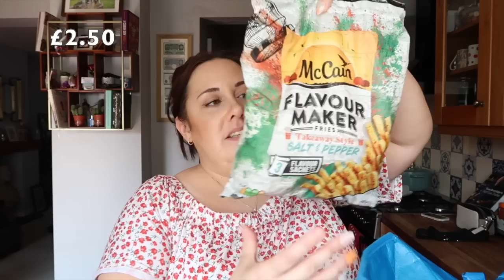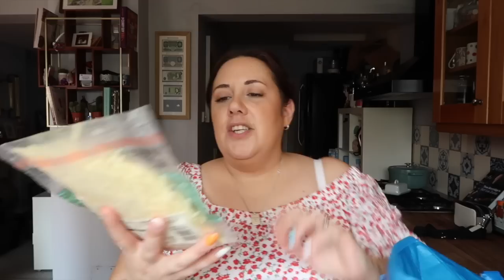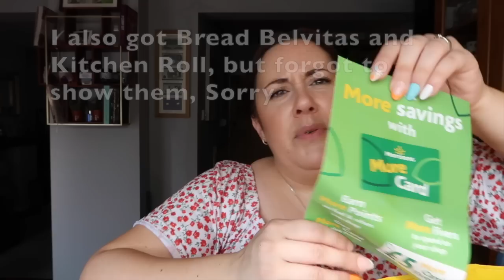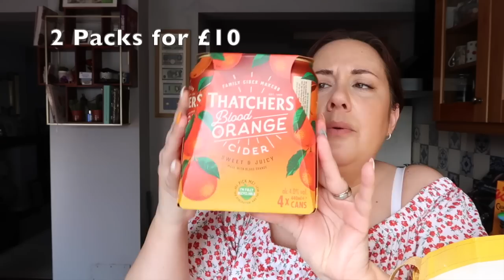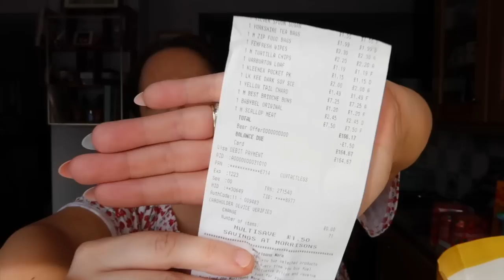*Most EXPENSIVE Grocery Haul from Morrisons!!!* 😱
Take a look what i got for over £160 from Morrisons, it was an Expensive one!!! 😱